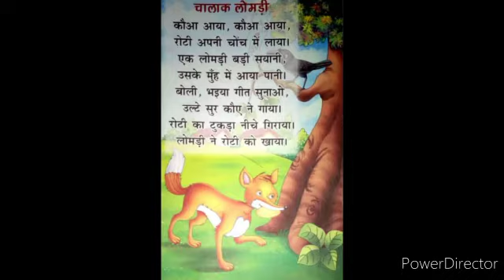ukg hindi rhymes page no 16.